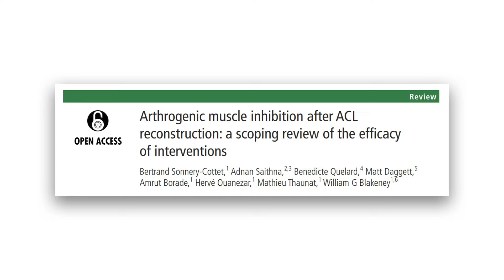Shaky Movement After Injury - Causes & Treatment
Are you struggling to get an injured body part to move smoothly and powerfully again after an injury? Sports physio Maryke Louw explains what is going on here and what you can do to fix it.

🌟 Need more help with an injury? You’re welcome to consult one of the team at SIP online via video call for an assessment of your injury and a tailored treatment plan

📚Chapters in this video:
00:00:00 Introduction
00:00:39 Why does it happen?
00:03:01 Typical signs
00:03:44 How to get it working
00:09:09 How we can help

🖥️Some of the software we use to run our online physiotherapy practice:
➡️ Website hosting and management - Wix
➡️ Appointment scheduling - Acuity
➡️ Video consultations - Zoom One (Pro)
➡️ Patient satisfaction survey - Typeform
➡️ In-house task planner - Notion
➡️ Patient notes - Cliniko (Get £30 off your subscription via this link)
➡️ Taking online payments - Square (Sign up with this link to get a choice of rewards from Square)

👉Some links here are to places where you can buy something relevant.

References:
1. Rio, E., et al. (2016)."Tendon neuroplastic training: changing the way we think about tendon rehabilitation: a narrative review" British Journal of Sports Medicine 50(4): 209-215.
2. Sonnery-Cottet, Bertrand, Adnan Saithna, Benedicte Quelard, Matt Daggett, Amrut Borade, Hervé Ouanezar, Mathieu Thaunat, and William G. Blakeney (2019) "Arthrogenic muscle inhibition after ACL reconstruction: a scoping review of the efficacy of interventions" British Journal of Sports Medicine 53(5) : 289-298.